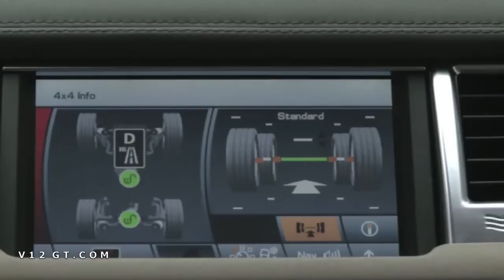V12GT.com Land Rover franchissement neige HD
La gamme Land Rover en franchissement dans la neige